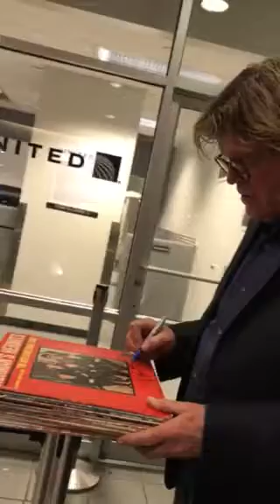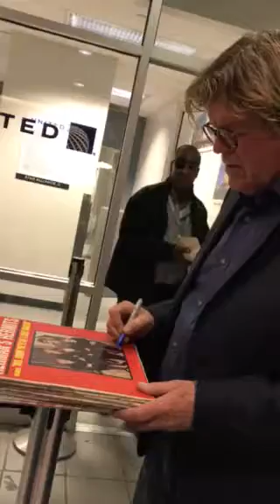Peter Noone HERMAN'S HERMITS Signing Autographs Team Derek